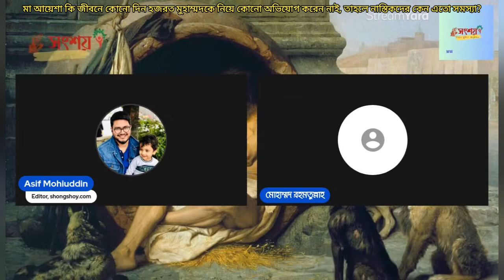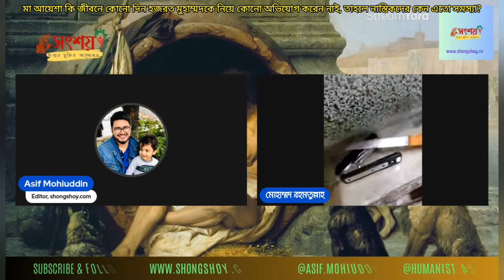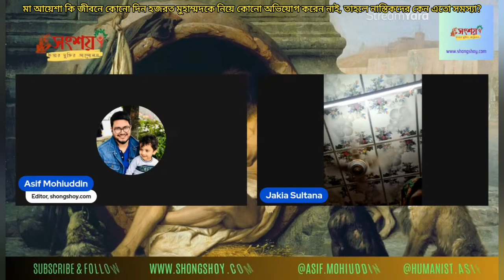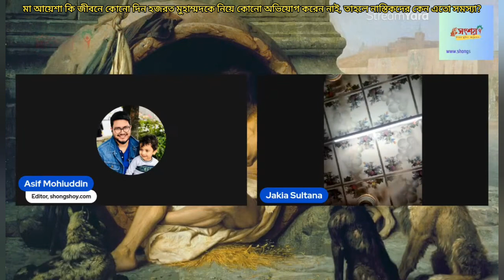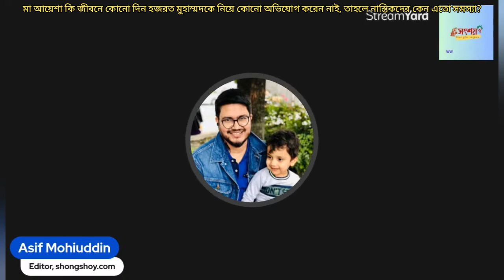মা আয়েশা জীবনে কোনো দিন হজরত মুহাম্মদ কে নিয়ে কোনো অভিযোগ করেন নাই,তাহলে নাস্তিকদের কেন এত সমস্যা?